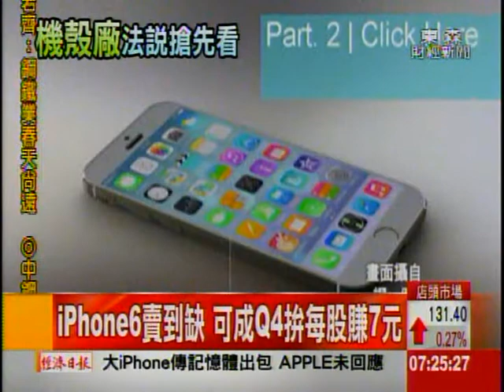機殼廠鍍金 可成年底大啃蘋果單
經濟日報 可成法說會 明天登場，法人預估，可成 第三季 受到 iPhone 6新機 量產初期 良率調整影響，毛利率 可能下滑，但是 在規模經濟帶動下，單季獲利 可望季增 超過16%，增幅大於 營收成長的幅度，挑戰歷史次高，單季每股純益 預估 5.65元；第四季毛利率 隨著良率穩定回升，獲利 挑戰新高，每股純益 挑戰7元。